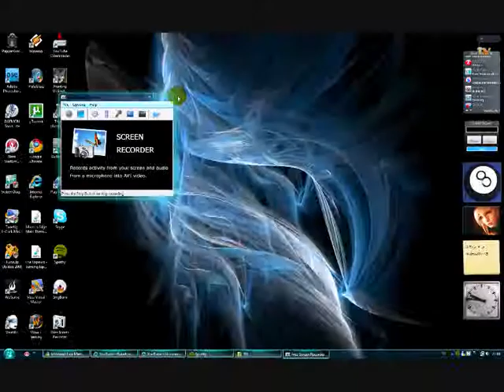How to join Wow Private server 3.0.3+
[Izuzf]